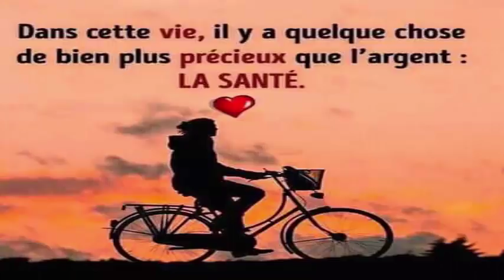AVERTISSEMENT! Ne consommez jamais le gingembre dans les cas suivants!Santé&Divertissement